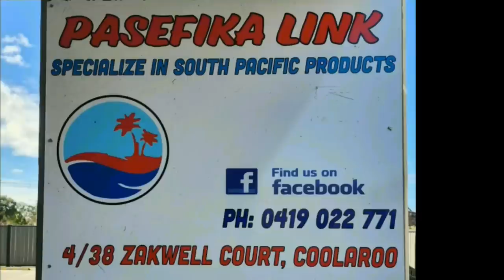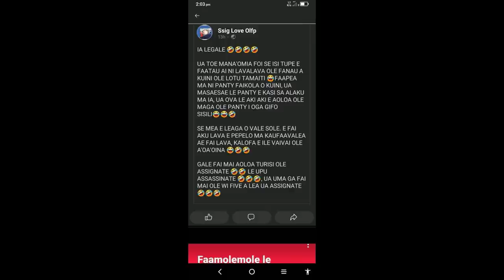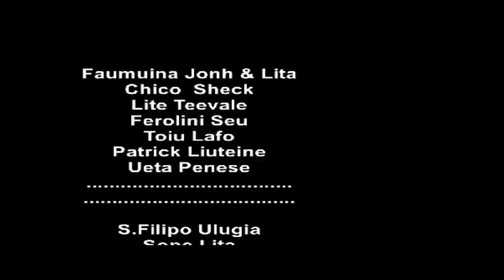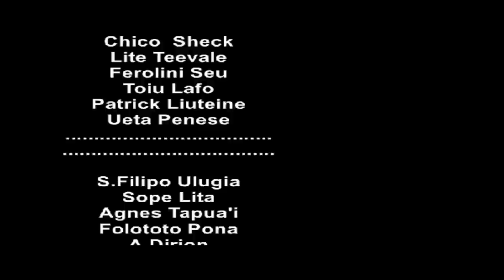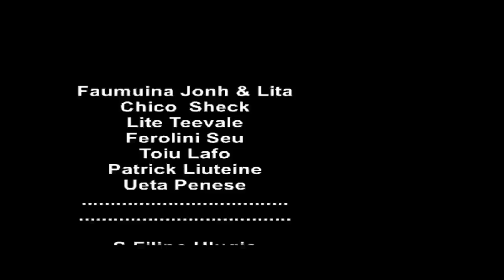PONÁ I VAO AE LIAINA ILE ALA..{22/09/2023} O loo pepese pea le ulugalii lea i la molimau pepelo